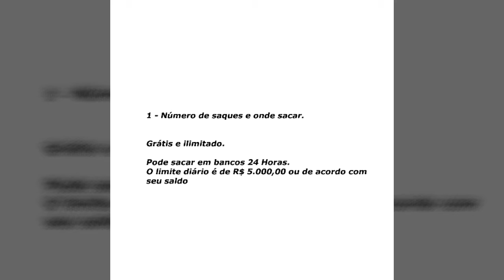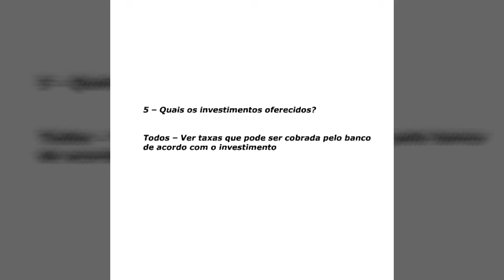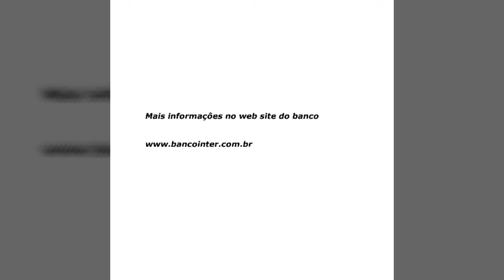Banco Inter - A revolução chegou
Banco Inter um banco totalmente digital e com taxa zero.

Sou cliente Itaú Personnalité e estou migrando para o Banco Inter.
Um Banco totalmente digital e zero taxas.
Você que está cansado de pagar taxas, se informe sobre o banco.
Eu já fiz minha opção e você? Vai continuar a encher o bolso dos banqueiros?

VANTAGENS:

1 – Número de saques e onde sacar.

Grátis e ilimitado. Pode sacar em bancos 24 Horas. O limite diário é de R$ 5.000,00 ou de acordo com seu saldo

2 – Depósito de cheques.

No APP tirar foto do cheque, frente e verso para ser depositado

3 – Número de transferência para outros bancos com taxa zero

Diariamente:

R$ 5.000,00 - Para outra titularidade
R$ 10.000,00 – Mesma titularidade

Obs. Pode ser aumentado o limite, conversando com o banco e de
acordo com seu saldo

4 – Tem poupança?

SIM

5 – Quais os investimentos oferecidos

Todos – Ver taxas que pode ser cobrada pelo banco de acordo com o investimento

6 – Tesouro direto SELIC

Taxa ZERO

7 – Portabilidade

CNPJ e Razão Social da Empresa pagadora

8 – Débito automático.

Alguns convênios. Tem TIM Celular

9 – Cartão de crédito

Sem anuidade – Limite pode ser aumentado com o uso do cartão